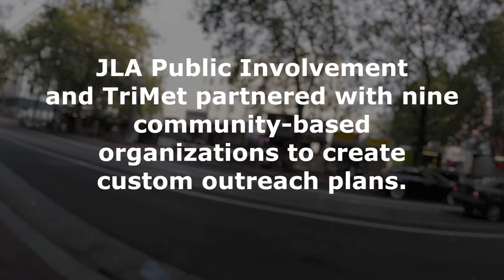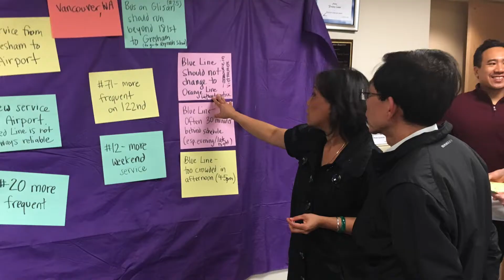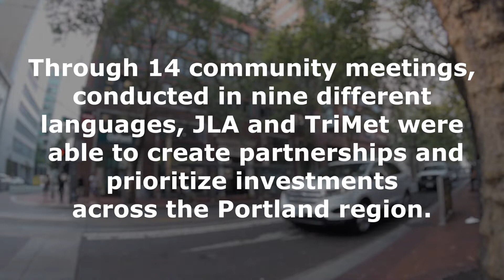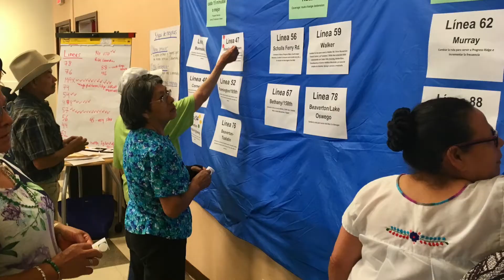USA DIVERSITY & INCLUSION TRIMET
TriMet - the transportation agency serving the region around Portland, OR - and JLA Public Involvement combined on a P2 project to expand transportation infrastructure through neighborhoods where traditionally under-represented people live.